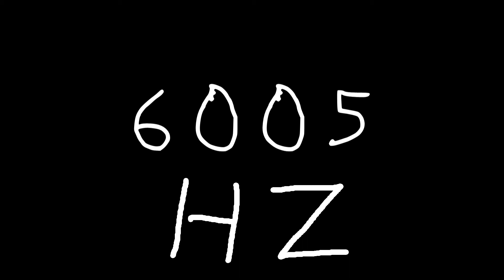6005 hz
Just sound.

chords
sounds
noise
tone
noises
tones
audio
wave
waves
sin
sine
sinus
sinoid
heart
heartbeat
resonancy